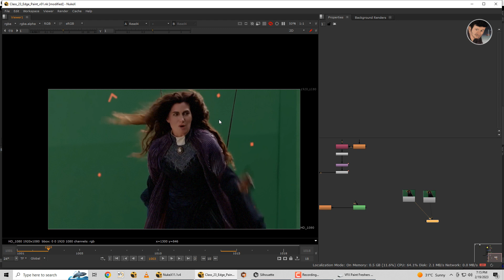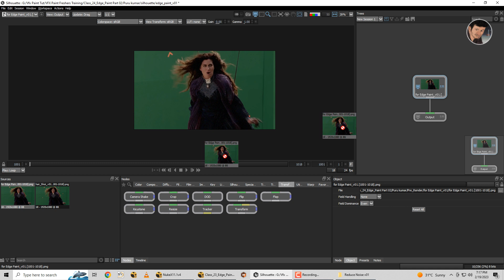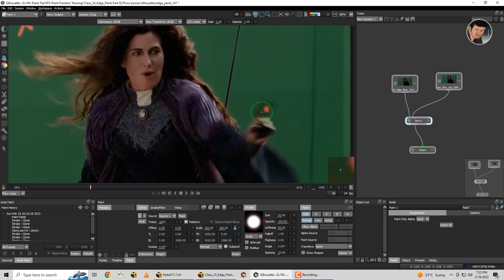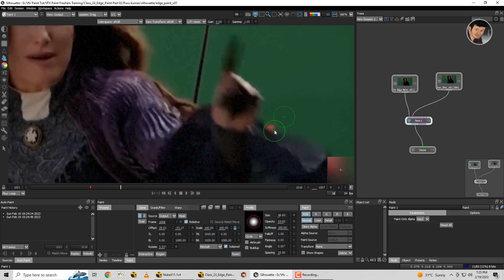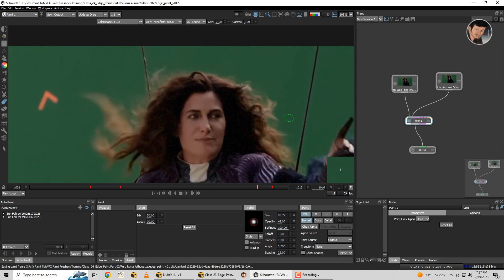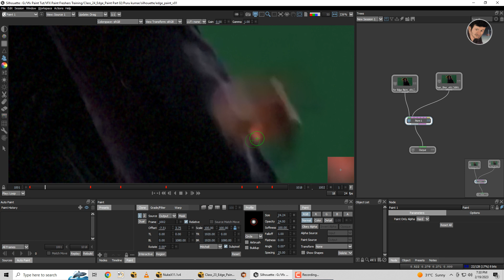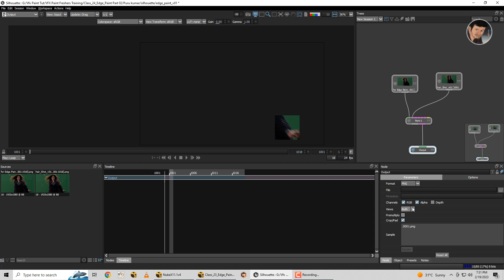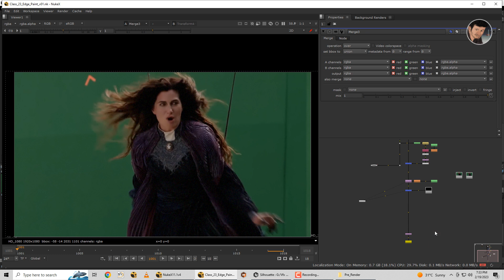Class_24_Edge_Paint Part 02